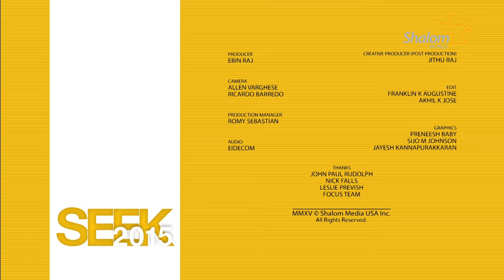Seek 2015 Sarah Swafford 1